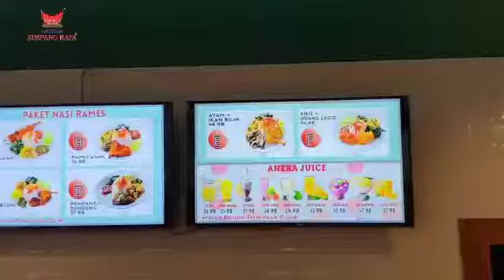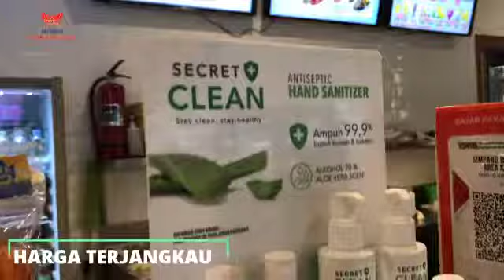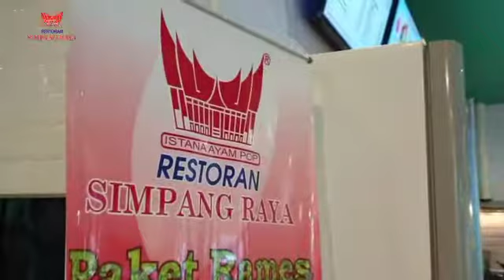resto simpang raya rest area km. 38 B ruas tol jagorawi. enak, modern, hygienis, nikmat.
Video dari Aprestindo Media

Serta add channel facebook kami di Aprestindo Medsos